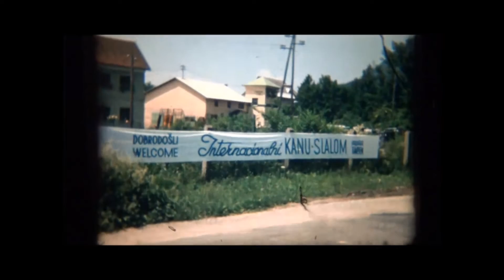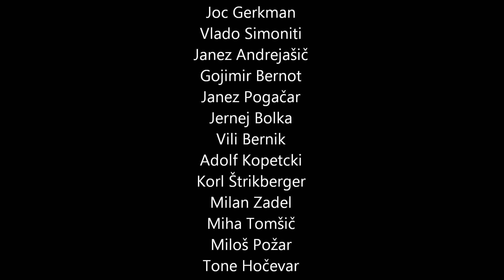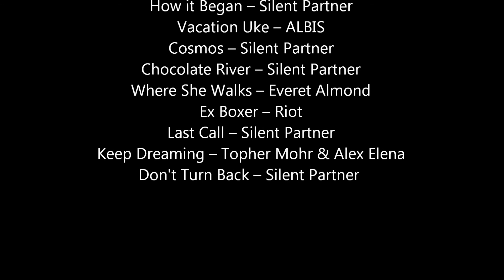Tekmovanje v slalomu na divjih vodah (1970) - Tacen, Slovenija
Arhivski posnetki tekmovanja v slalomu na divjih vodah v Tacnu (leto 1970). / Archive footage of the canoe slalom competition in Tacen (year 1970).

Kamera in režija: Janez Lampič
Montaža: Primož Lampič
Cosmos - Silent Partner
Chocolate River - Silent Partner
Where she Walks - Everet Almond
Ex Boxer - Riot
Last Call - Silent Partner
Keep Dreaming - Topher Mohr & Alex Elena
Don't turn Back - Silent Partner